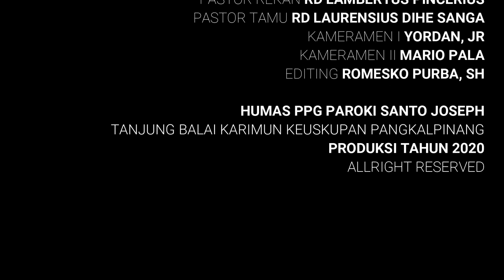Santo Bonaventura Seorang Uskup, Doktor Malaikat dan Pujangga - 5 Juli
Santo Bonaventura adalah seorang uskup, kardinal, dan doktor gereja di dalam sejarah Gereja Katolik Roma. Bonaventura terlahir dengan nama Giovanni di Fidanza pada tahun 1221 di kota Bargnoreggio, dekat Orvieto, Italia. Santo Bonaventura sering disebut sebagai doktor malaikat (Seraphic Doctor) karena selama hidupnya Bonaventura menunjukkan kehangatan dan kasih sayang kepada sesama seperti api ilahi.

Lahir dengan nama Giovanni di Fidanza pada tahun 1221 di kota Bargnoreggio, dekat Orvieto, Italia.

Santo Bonavantura pernah menderita sakit parah yang akhirnya dapat disembuhkan oleh Santo Fransiskus dari Assisi.

Kristus Memberkati.

PENGGALANGAN DANA PEMBANGUNAN/RENOVASI TOTAL GEREJA KATOLIK PAROKI SANTO JOSEPH

Tanjung Balai Karimun - Gereja Katolik Paroki Santo Joseph Tanjung Balai Karimun, Provinsi Kepulauan Riau, Keuskupan Pangkal Pinang adalah Gereja Katolik yang sejak tahun 1935 belum pernah direnovasi Total.  Gereja Katolik Paroki Santo Joseph  adalah salah satu Gereja Tertua di Kabupaten Karimun, berdiri dan diresmikan Sejak 18 Mei 1935, di saat Pastor Engelmund Tromp SS.CC mulai menetap di Tanjung Balai dan menangani umat di Pulau Karimun dan pulau-pulau sekitarnya (Sugi Bawah, Kundur dan juga Ketaman/Indragiri). jemaat mula-mula adalah Nelayan dari Suku Tionghoa dan Suku Asli atau Suku Laut serta saat ini umat berasal dari berbagai suku di indonesia.

Mari saudara-saudari yang terkasih dalam nama Tuhan Yesus, mari bantu kami dengan berdonasi melalui cara dibawah ini:

Cara berdonasi:
1. Silahkan  bantu kami dengan mengirimkan donasi ke Rekening BCA atas nama Panitia Pembangunan Gereja Katolik Santo Joseph Tanjung Balai Karimun, untuk mata uang Rupiah melalui BCA 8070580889, bentuk Dollar Singapura melalui BCA 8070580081.
2. Berbentuk Uang Digital yakni Paypal melalui akun paypal parokisantojosephkarimun (at) gmail (dot) com dan santojosephkarimun (at) gmail (dot) com.
3. Berdonasi di Halaman Website paroki dengan mengunjungi
4. Berdonasi diwebsite penggalangan dana di Kitabisa.com dengan mengunjungi

Laporan keuangan dan Perkembangan akan disampaikan di Website Paroki dengan transparan, Terimakasih atas Perhatian, doa, dukungan dan donasi saudara-saudari, Yesus Kristus Memberkati Kita Sekalian

Kameramen: Yordan, Jr, Mario Pala
Editing: Romesko Purba, SH